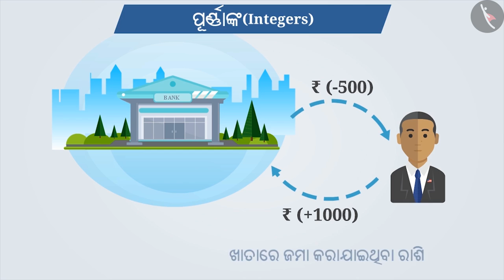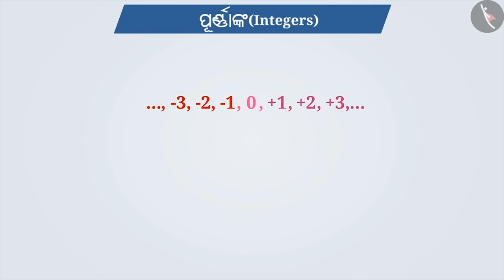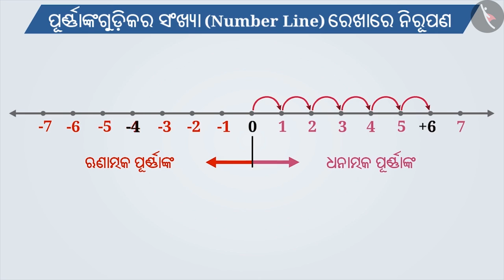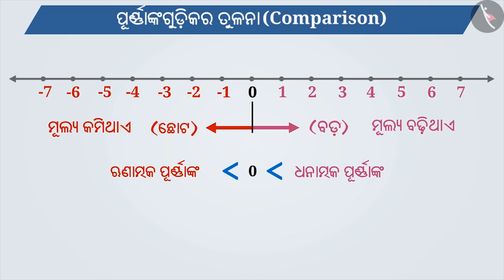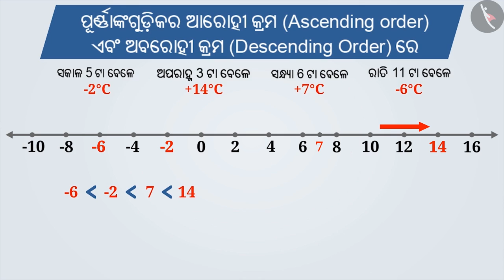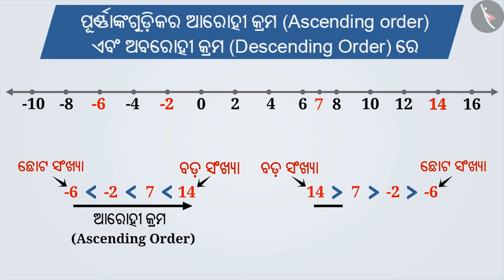ପୂର୍ଣ୍ଣାଙ୍କ ସହିତ ପରିଚୟ | Part1/3 | Introduction to Integers | Odia | Class 7